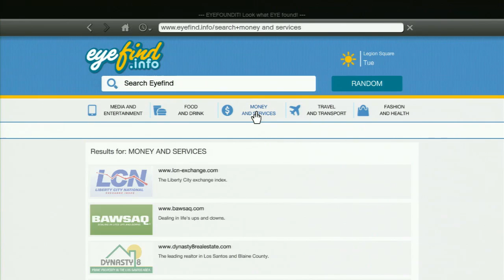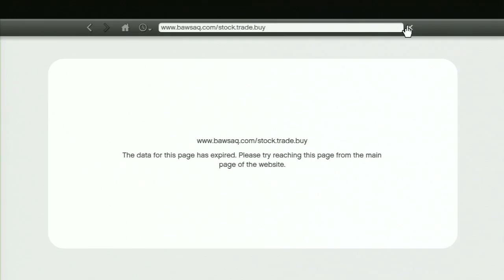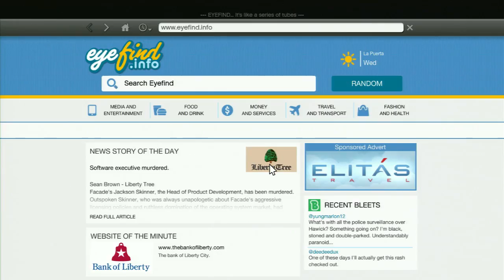Grand Theft Auto 5 Playthrough w/ Kootra Ep. 55 - Sticky Bomb Fail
And so it begins, another series that just so happens to be in one of the biggest games this year. I have never played through a grand theft auto game without cheats, and I vow that I will not cheat in this one, no matter how bad I am doing! I also hope to see if this game stands up against Red Dead (Which is my favorite Rockstar game)